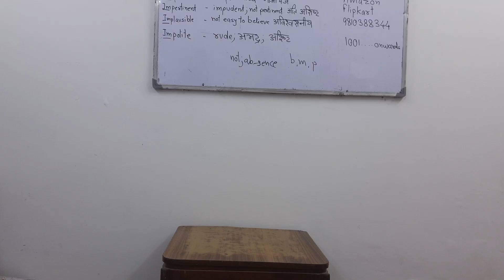Bongos Lesson 1125